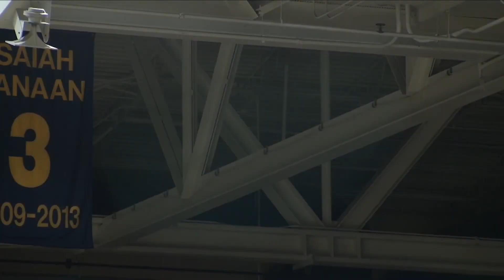10 Things You Did Not Know About Ja Morant!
Ja Morant has only been in the NBA for 4 years, but he has already left his mark. Being named Rookie of the Year, Most Improved Player, and a 2 times NBA All-Star. He has quickly become one of the most popular players due to his extremely viral plays and unique athleticism. This has allowed us to get to know more about his personal life, but there are a few things I bet you didn’t know. Such as the fact that his college discovered him accidentally, or that he played in the same AAU team as Zion! Keep watching to find out 10 things you surely did not know about Ja Morant.